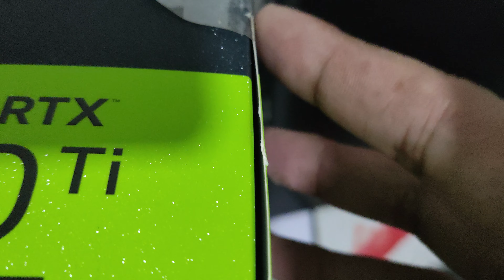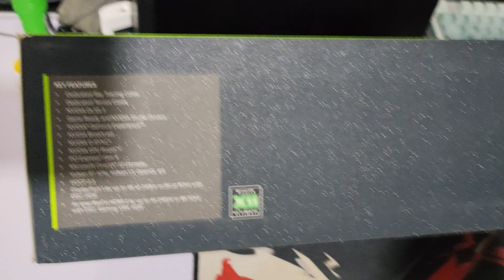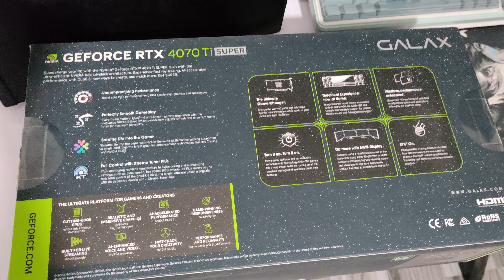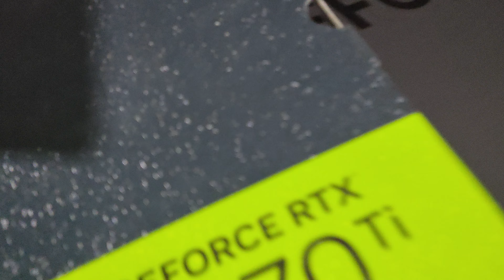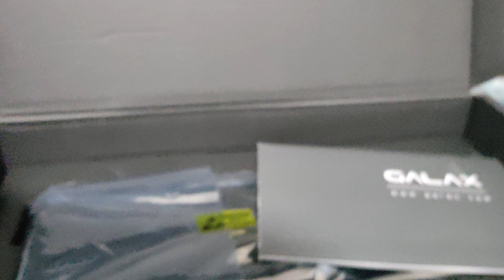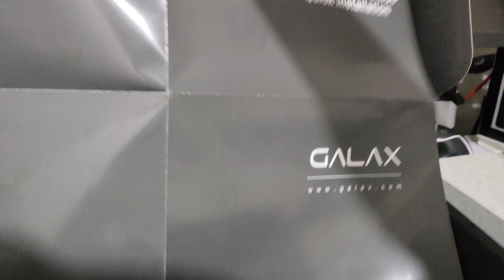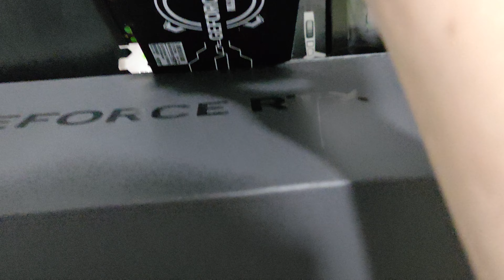GALAX RTX 4070 Ti Super EX Gamer 1-Click OC Quick unbox and Quick Review Tagalog/Taglish